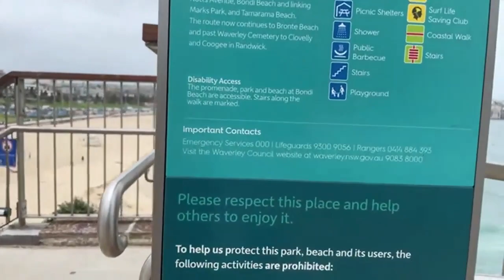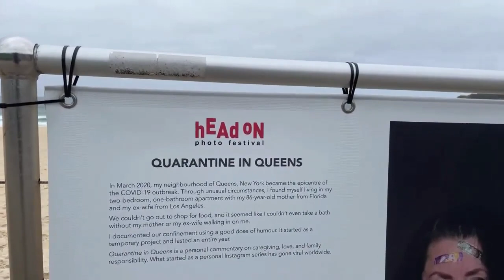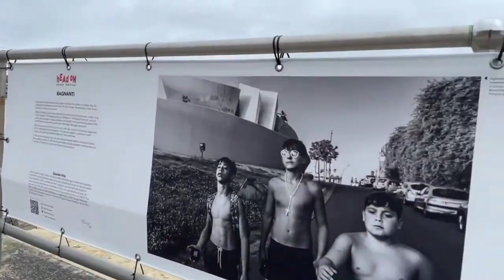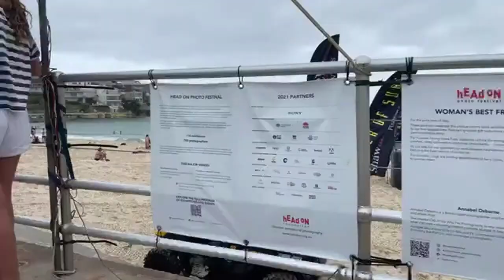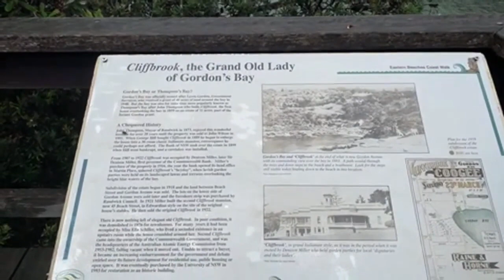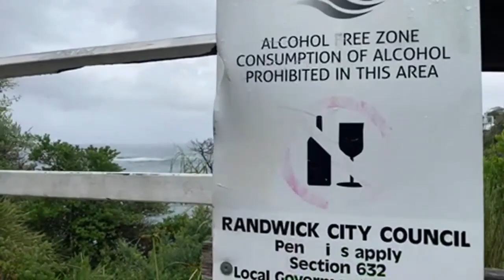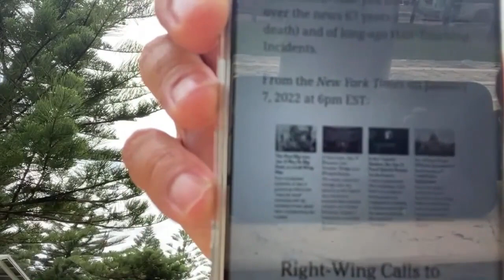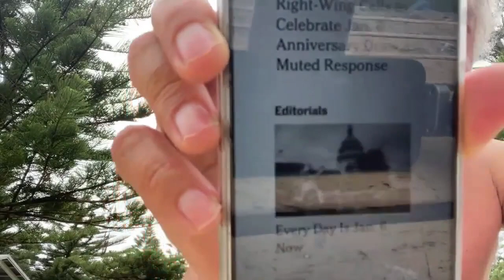January 6 Riots Reconsidered (1-7-22)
"The commemoration of the Mostly Peaceful Protest of January 6, 2021 is too important for just one day. We need Congress to declare a “January 6th History Month,” or maybe a January 6 History Quarter that runs through March every year. Or perhaps channeling January 6 into any part of the calendar is a Threat to Our Democracy, so we should have ongoing never-ending year-round blanket headline coverage like that of Emmett Till (who, in case you missed it, is all over the news 67 years after his tragic death) and of long-ago Hair-Touching Incidents."